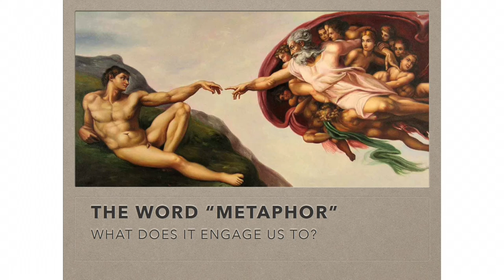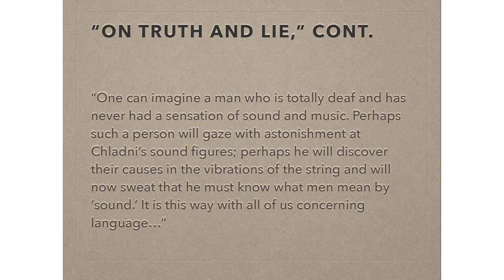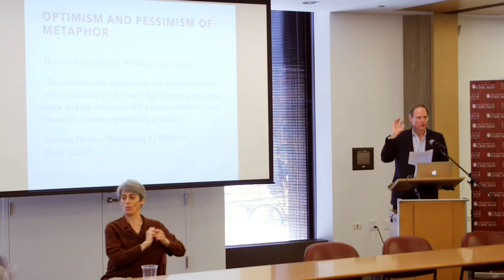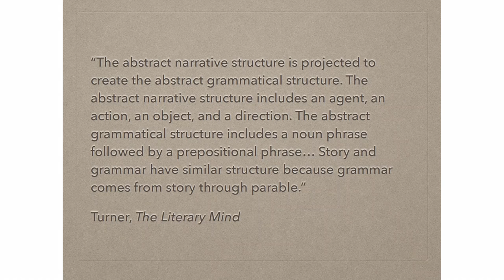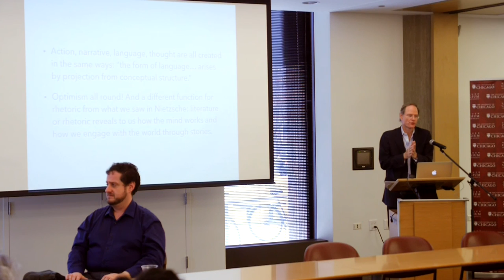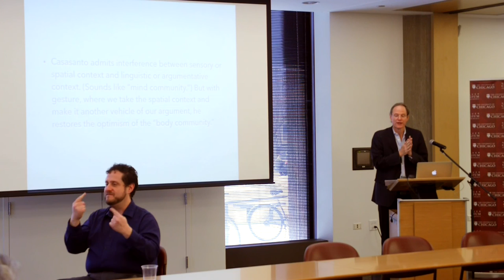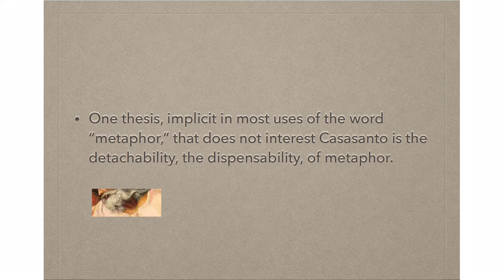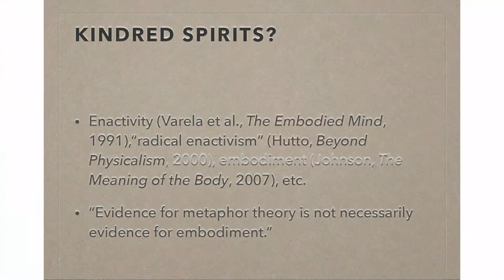Hidden Metaphors in Gesture, Sign, and Spoken Language: Haun Saussy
Hidden Metaphors in Gesture, Sign, and Spoken Language is a workshop presented by the Neubauer Collegium for Culture and Society and the Center for Gesture, Sign and Language at the University of Chicago as part of a faculty project called, "The Body's Role in Thinking, Performing, and Referencing." The second speaker is Haun Saussy, university professor, Department of Comparative Literature and the John U. Nef Committee on Social Thought.

About Haun Saussy
Professor Saussy joined the University of Chicago faculty in 2011. He received his B.A. (Greek and Comparative Literature) from Duke University and his M.Phil and Ph.D from Yale (Comparative Literature); between undergraduate and graduate schools, he studied linguistics and Chinese in Paris. He has previously taught at UCLA, Stanford, Yale, the City University of Hong Kong, and the Université de Paris-III. He was president (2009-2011) of the American Comparative Literature Association and is a member of the American Academy of Arts and Sciences. He is a member of the Faculty Advisory Board for the University of Chicago Neubauer Family Collegium for Culture and Society   Classical Chinese poetry and commentary; literary theory; comparative study of oral traditions; problems of translation; pre-twentieth-century media history; ethnography and ethics of medical care.

About the Center for Gesture, Sign, and Language
Since the Renaissance, many scholars have overlooked the formative role our bodies play in shaping our minds, ignoring the influence that our movements have on our thinking and creative processes. But over the last several years, research in psychology, linguistics, and human development suggest that it is difficult to disentangle the workings of our minds from our physical sensations. This research is producing a new way of thinking about embodied cognition and changing how we think about learning and performing. This three-year project explores the relation between action, gesture, and sign language in order to develop a more nuanced and theoretically motivated understanding of how our bodies impact our minds and the minds of others. This project is core to the formative stage of a new Center for Gesture, Sign, and Language at the University of Chicago designed to provide a home for collaborations between members of the Departments of Psychology, Linguistics, and Comparative Human Development, and to catalyze new collaborations with scholars interested in the performing arts.

The workshop is organized by the Center for Gesture, Sign and Language with support from the Neubauer Collegium for Culture and Society. For more information about the Neubauer Collegium